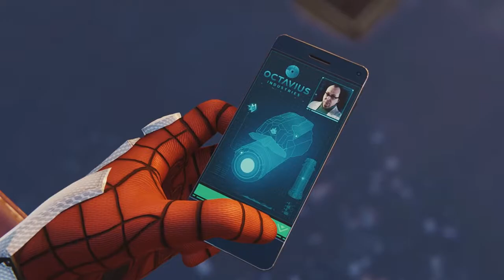MJ IS A BADAS$ (Spider-Man Walkthrough #3)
Sorry for no vid yesterday my b
Hopefully y'all enjoyed :)
PLZ LIKE & SUB IF UR NEW :D